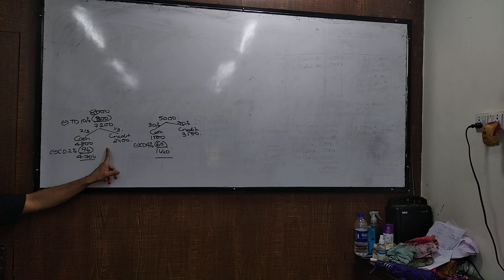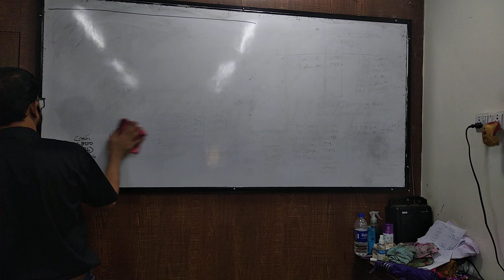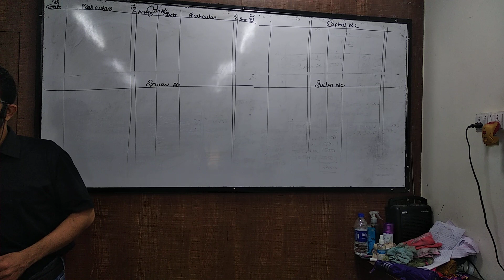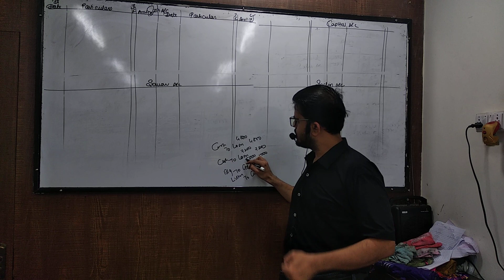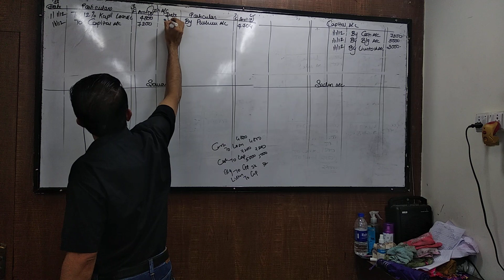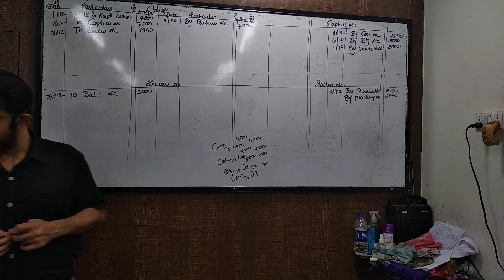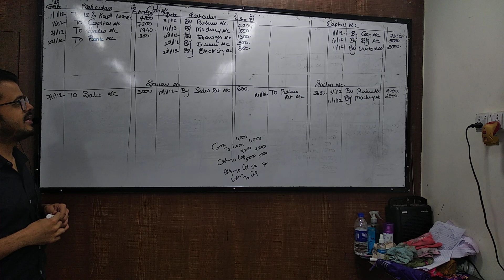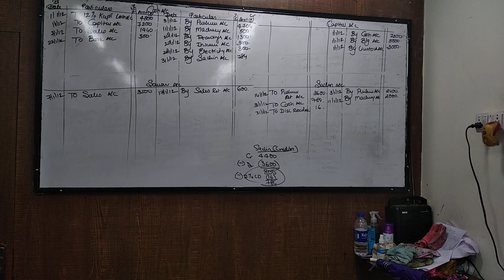sep 5 fyjc ledger part 2